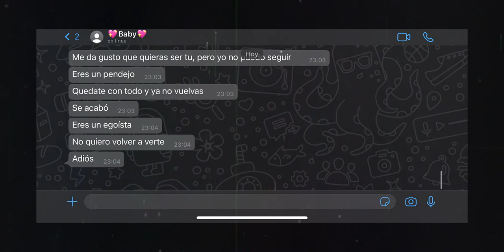(Lofi Type beat) No pude separarme más de ti - Jack Chilling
Soy tan tuya como no lo he sido de nadie más. Tal vez fui tuya desde ese primer momento, cuando captaste mi atención y ya no pude separarme mas de ti.